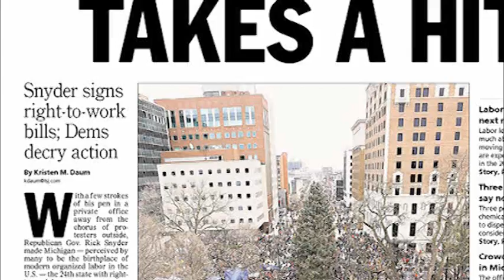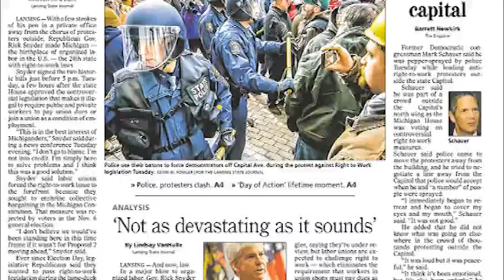Michigan Right To Work Headlines - The Day After